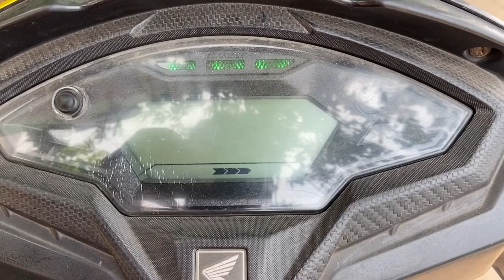Amma tho RRR | RRR movie in 3d | @chintu_official98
Hey guys please do subscribe to my YouTube channel for move entertainment vlogs I’ll definitely promise you that I’ll entertain uh thanks uh so much who encouraged me love u all for the support ❤️

Thank you @chintu_official98